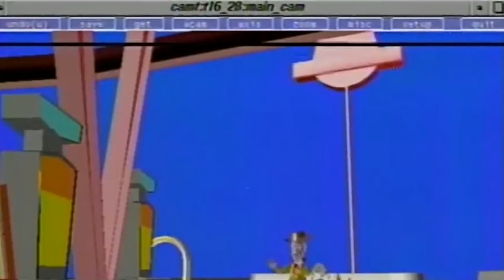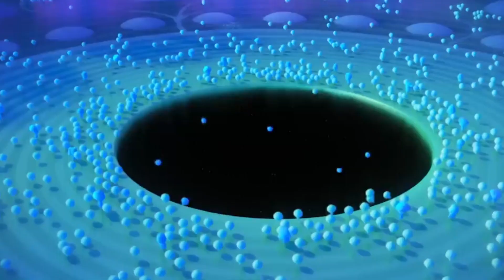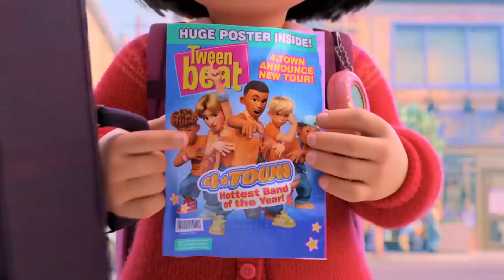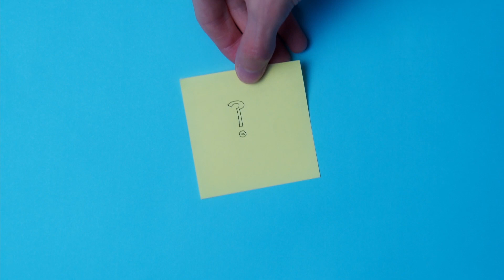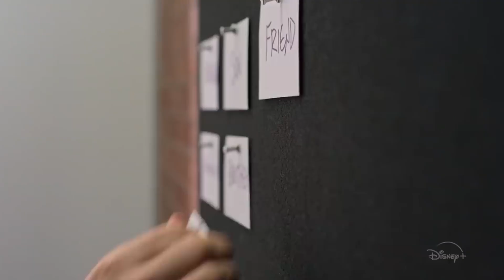Is Pixar Dead? How Disney is Killing its Next Studio Branch!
"Is Pixar Dead? A Short Story of an Animation Empire and its Downfall"
Dive deep into the illustrious journey of Pixar Animation Studios, from its humble origins in the computer division of Lucasfilm to its pinnacle as the gold standard in animated storytelling. Explore the revolutionary ideas of John Lasseter, the strategic foresight of Steve Jobs, and the masterpieces that enchanted generations. However, as time unfolds, Pixar faces creative and strategic challenges amidst a rapidly evolving entertainment landscape, rival studios rising, and the streaming revolution. Is this the end of Pixar's golden age, or is a renaissance on the horizon?